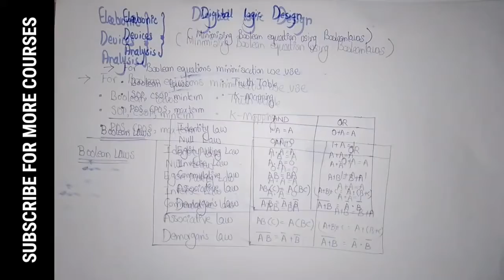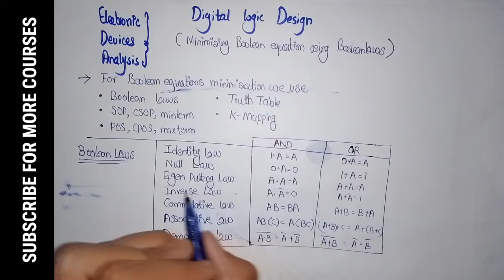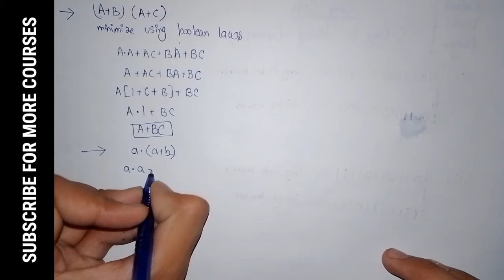Boolean equations minimization using boolean laws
In this video we are going to learn what is the boolean equation and how can we minimize these boolean equations using boolean laws.